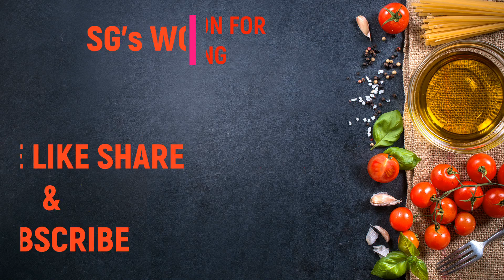Cream Tomato Sandwich (Easiest Sandwich Ever) - Sandwich Recipes #1 | SG World of Cooking